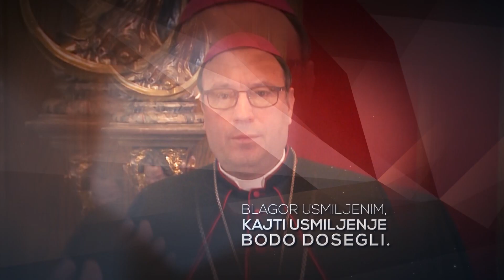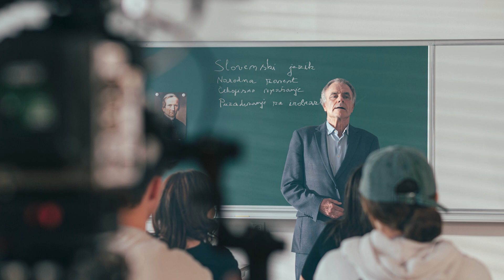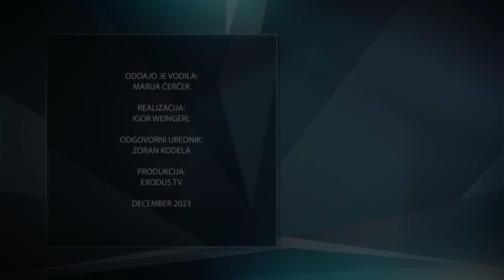Dober dan dobre ljudje: Srečen bo čas, David Siposh